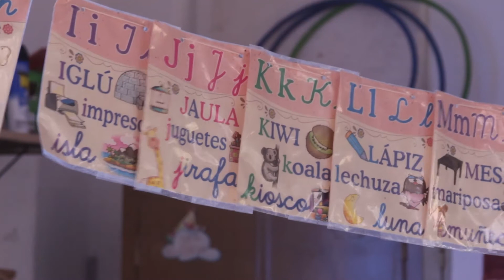CAPACITAN A DOCENTES EN AULAS VIRTUALES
VÍCTOR DEBLOC – SECRETARIO EDUCACIÓN